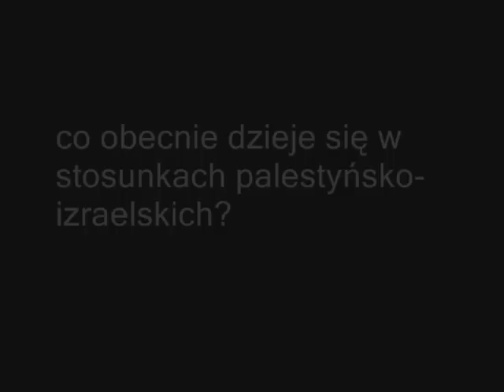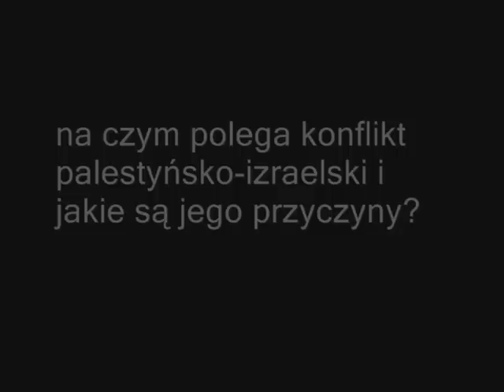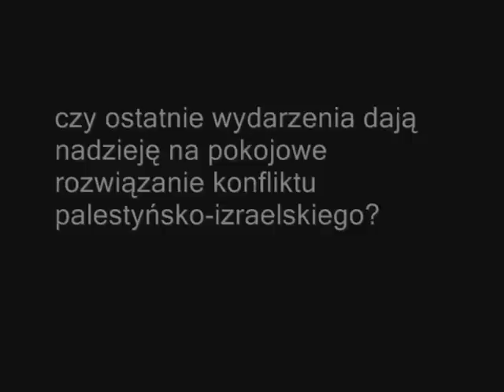Ostolski: Konflikt izraelsko-palestyński wchodzi w nową fazę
Adam Ostolski komentuje konflikt palestyńsko-izraelski